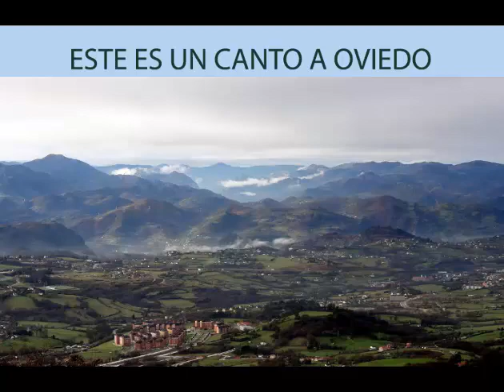CANTO A OVIEDO - GRUPO VOCAL NARANCO - (Letra y Música: Esteban González) -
CANTO A OVIEDO  es una canción que dio continuidad a otras canciones  compuuestas para los pueblos ejemplares de Asturias como  Tuña, "Tierras de Tineo", Jomezana, "Lena: Puerta de Asturias"o Morcín, "Viva Morcín y la probe". En este caso, siguiendo los parametros de la música descriptiva, CANTO  A OVIEDO, interpretada por el  GRUPO VOCAL  NARANCO del Centro Asturiano, presenta con una sencilla letra y algunas imágenes  el sabor  de la capital asturiana    y su entorno geográfico.